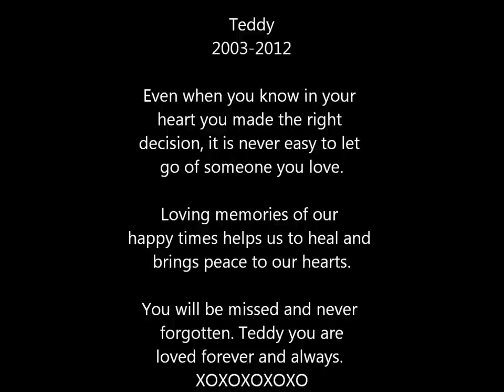For Teddy short movie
This is in memory of my dog Teddy.  I lost Teddy to cancer on October 17/2012. Teddy was only 9 years old when his little body could no longer fight the cancer.  Teddy was a beautiful little boston terrier that loved his life and was very loved by his family. He loved any kind of ball to play with and wanted to destroy any balloon he saw. What Teddy loved most was our long walks at the frog pond and around the Fleming tower park. Teddy loved kids and other dogs so much.  Whenever anyone came to my home Teddy would have a ball in his mouth ready to play. Teddy was my heart and soul and will be forever missed. This is my way to share all of the beauty that Teddy's life was.  I Love you Teddy forever and always XOXOXO
The music in the video is Skinny Love by Birdy